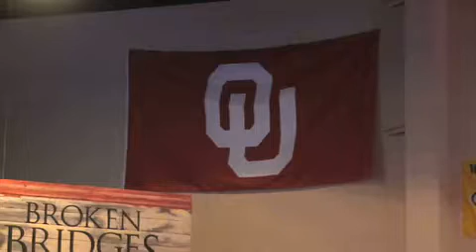Oklahoma's Lt. Governor Talks Education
We visit with Lieutenant Governor Todd Lamb about the connection between education and economic development.